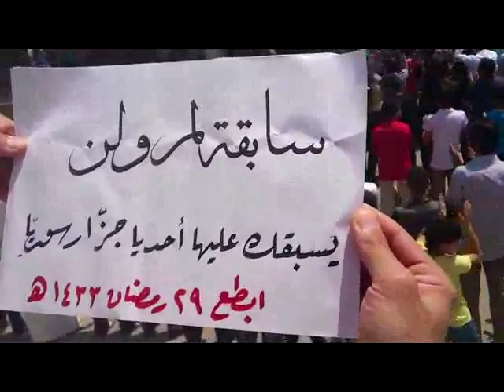شام درعا ابطع ثورة الأحرار بوحدة جيشــ الحر ــنا يتحقــ النصر ــق 17 8 2012 جـ1